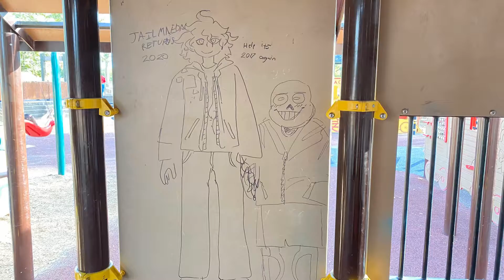Livin Life on Life’s Termd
Just getting out in this Covid world finally